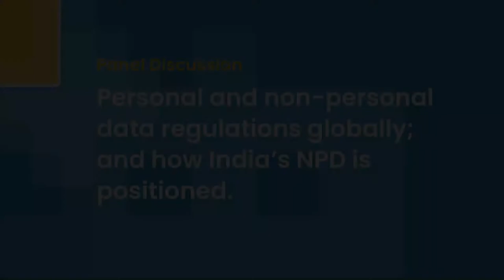How are Public Good and Community defined in India's Non-Personal Data (NPD) framework.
In this session, panelists discussed concepts which form the core of India's Non-Personal Data framework V2 - public good, community and data trustees.

1. Non-personal data is defined as a binary - personal versus non-personal data. Whereas data exists on a spectrum, and evolves as it takes on many lives and in the process of circulation. How can this issue should be addressed in the subsequent iterations of the NPD framework?
2. Consent is seen as accruing from this binary of personal versus non-personal data. What are the possible pitfalls of this such as formulation of consent, privacy and rights over one's data?
3. Since community is not clearly defined in NPD V2, what challenges do we see in practice when working with 'non-personal data' and communities? What vulnerabilities have opened up with associating non-personal data and 'communities' in a legal and policy framework?
4. For startup founders, what implications does a loose/non-existent definition of community have for their strategy to build products that are 'utilized' by their user base/communities?
5. Data Trustees are entities that have to be Section 8 companies and/or non-profits. What happens to communities - and their non-personal data - which are not formally organized?
6. National (and state?) governments can demand for data under "public good" purposes, without any oversight from NPDA. What risks does this pose for communities?